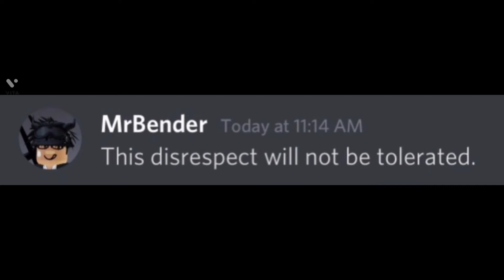Students VS Teachers late assignments…